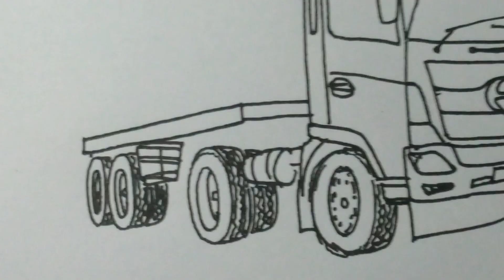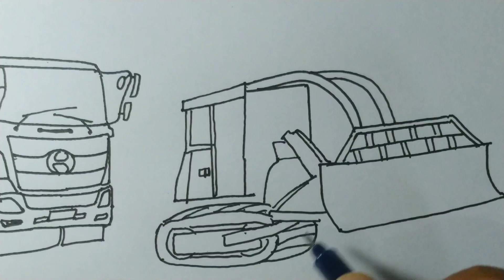MOBIL TRUK HINO TRAILER TAK SANGGUP DI JALAN LUMPUR LANGSUNG DITARIK BEKO | MENGGAMBAR TRUK